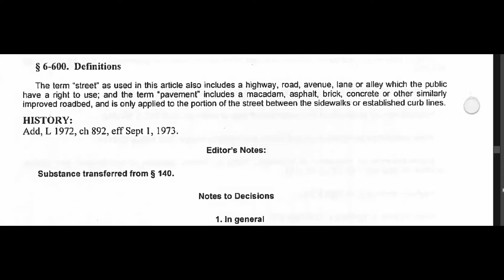Building Law truth with Death Stranding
news reporting, teaching, scholarship, and more. No